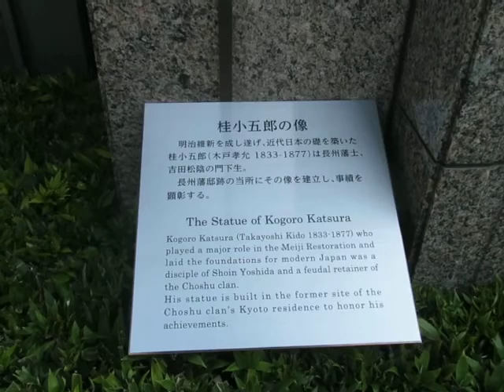京都ホテルオークラの桂小五郎像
京都市中京区のホテルオークラ。
江戸時代、この辺りに長州藩邸があった。
ホテルの敷地の西側に桂小五郎像がある。